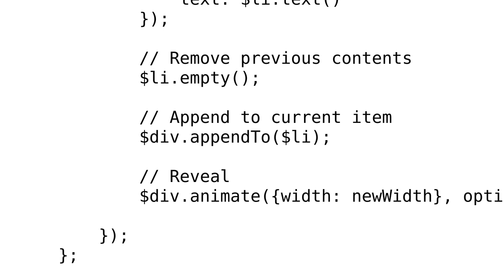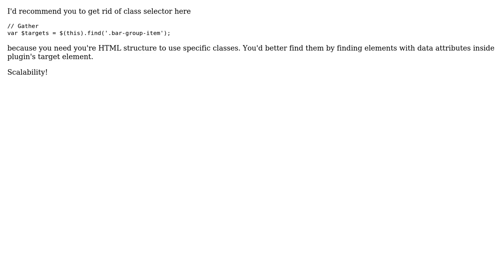Code Review: Converting ‹li› tags to horizontal responsive barcharts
With thanks & praise to God, and with thanks to the many people who have made this project possible! | Content (except music & images) licensed under CC BY-SA | Music | Images & others | With thanks to user Pavlo Lisovyi user Jamal user chuckfinley and the Stack Exchange Network Trademarks are property of their respective owners. You are responsible for your own actions.